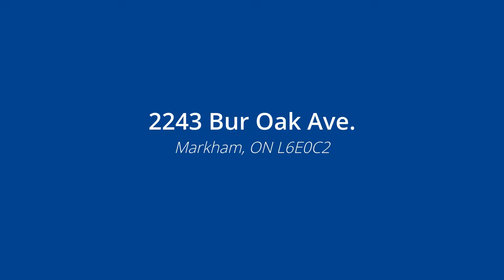2243 Bur Oak Ave